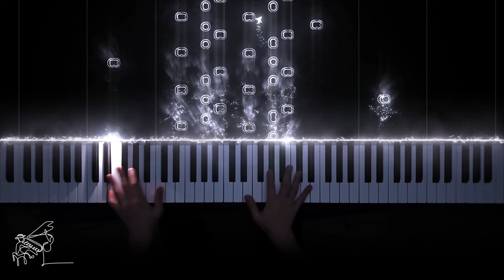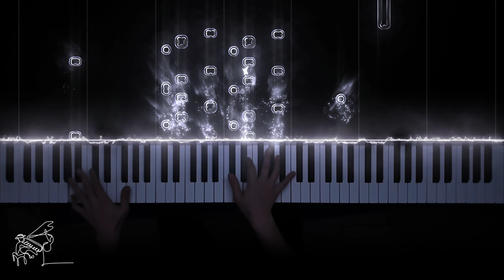Kanye West - Runaway (EPIC)｜Dreaming Piano cover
Kanye West - Runaway

Written by  Kanye West
Arrangement by Dreaming Piano
Performance by Dreaming Piano

Hello!! I'm Dreaming Piano
I play various genres of music such as classical music, pop song, theme song, etc. on the led visualizer piano.
The piece I played today is Kanye West's Runaway
I hope your eyes and ears are pleasant :)